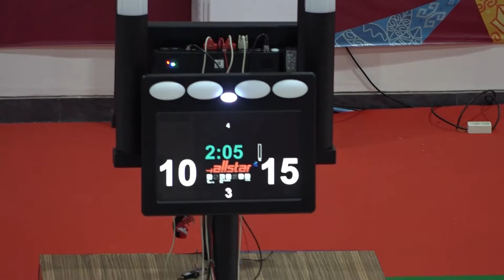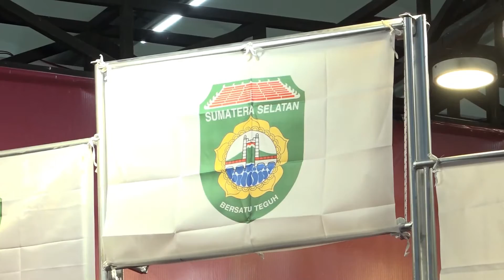Jabar, Riau dan Sumsel Mendominasi Cabor Anggar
Pada nomor pertandingan floret putri individu, terjadi perebutan podium antara kotingen asal Jawa Barat, Riau, Kalimantan Barat serta Papua. pertandingan final dari nomor floret putri individu ini akhirnya diperebutkan oleh Nurul Aini dari Riau dan Leoda Lundy Winona asal Jawa Barat dengan skor 15-10.

Sedangkan di nomor samble putra individu, atlet asal Sumatera Selatan yakni Ricky Dhisulimah dan M. Irfandi Nur berhasil mengamankan podium pertama dan kedua. Sebelumnya Ricky berhasil mengalahkan Angga Maulana asal Jawa Tengah dengan skor 15-6 dan Irfan juga berhasil mengalahkan Iqbal Jailani asal Jawa Barat dengan skor yang sama pada babak semi final. Kesuksesan ini sebelumnya sudah pernah terjadi untuk kontingan Sumatera Selatan pada PON XVII Riau 2012 silam.